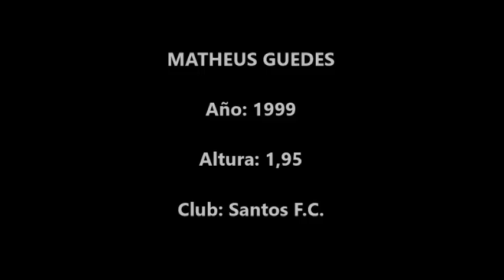Matheus Guedes (Santos F.C.)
Acciones de Matheus Guedes, central de Santos F.C., en un encuentro disputado en la Copa Sao Paulo Futebol Jr 2019